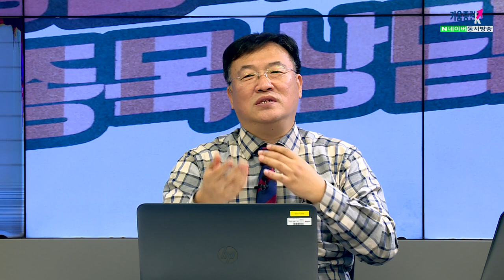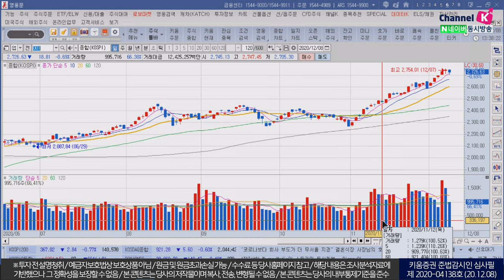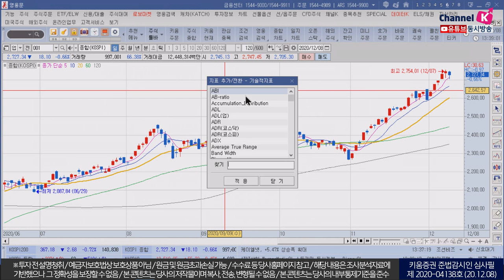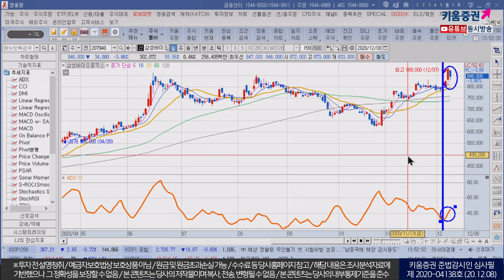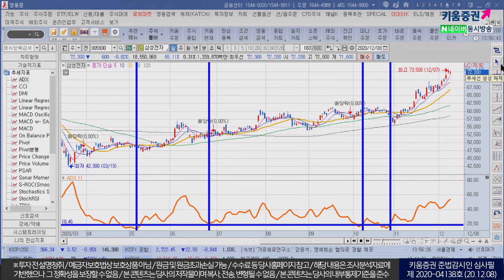ADX 지표, 언제, 어떻게 활용해야 할까? (청송촌놈 신창환/주식투자/20.12.08)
돌아온 청송촌놈 '신.창.환'의 종목 분석 노하우 공개!

생방송중 좌충우돌~제작진들을 경악시킨 럭비공 같은 '으른'의 종목 분석 비법을 영상에서 확인하세요.

영상 시청중 궁금한 것은 댓글 달아주세요~~​

​오늘의 교육 주제
주가 상승·조정·하락을 구별하는 법
1. ADX 지표, 언제, 어떻게 활용해야 할까?
2. ADX 지표 차트 설정하는 방법
3. 상승이후 하락 방향 예측 방법
4. 하락이후 상승 방향 예측 방법​